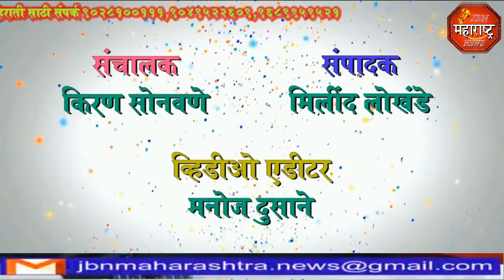jbn maharashtra news jalgaon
गावठी दारूबंदीसाठी गावातील  रणरागिणी महिलांनी केले गावातील कारखाने उध्वस्त.